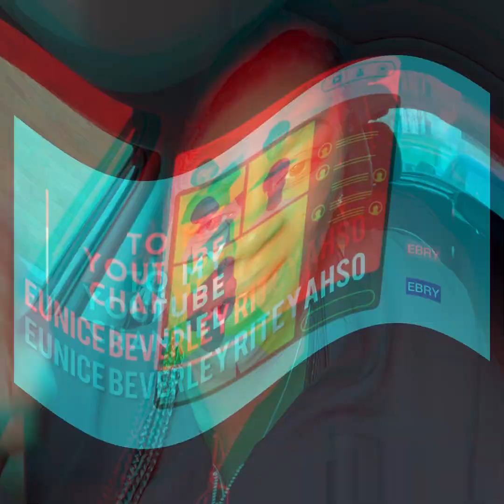10 SIGNS 🚧⛔️HE MAYBE CHEATING ON YOU#thebrahamfamily